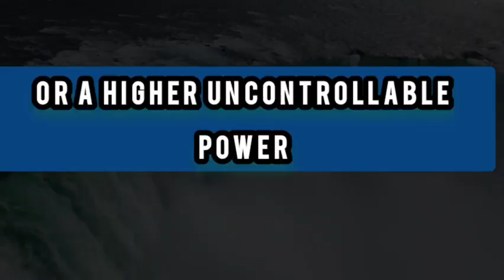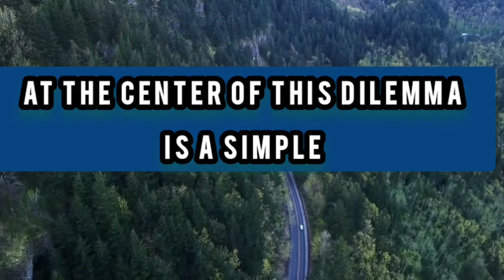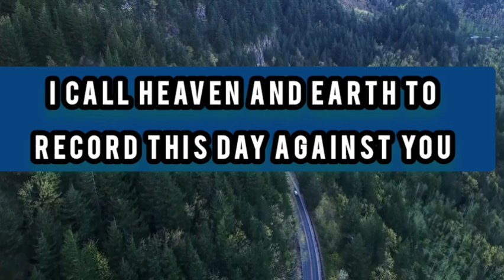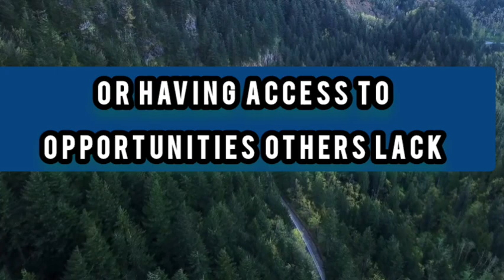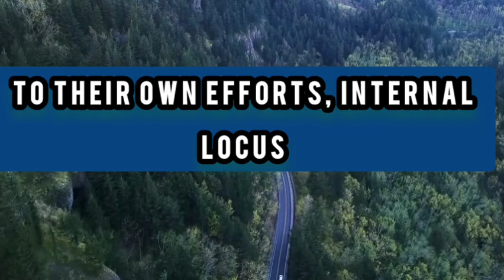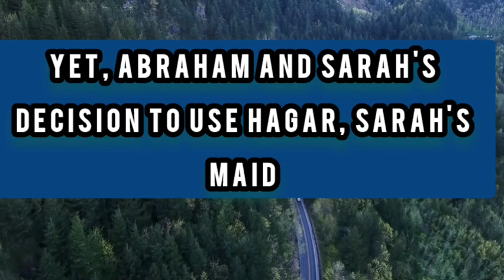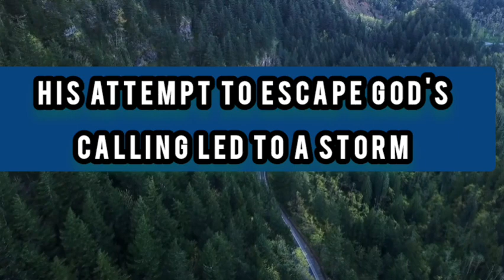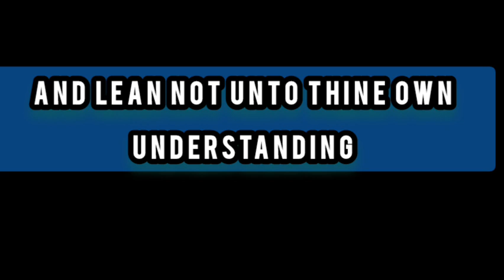Do We Control Our Fate, or Is Life Just Random?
In this video, we break down the powerful truth that achieving your dreams starts with taking small, practical steps *right now*. Many successful people began with humble beginnings and simple actions, from biblical figures like David to real-world icons like Oprah. This motivational content encourages viewers to envision their goals, make a plan, and take action without waiting for perfect conditions. It’s a call to embrace the journey, stay resilient, and believe that each small step brings them closer to greatness.